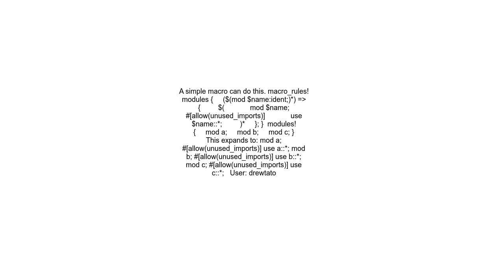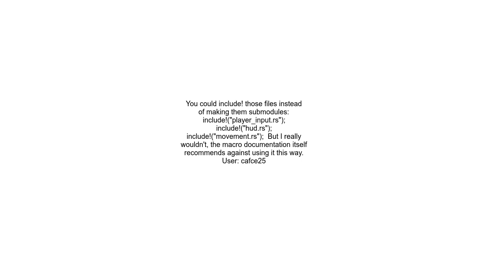How to auto import Rust submodules